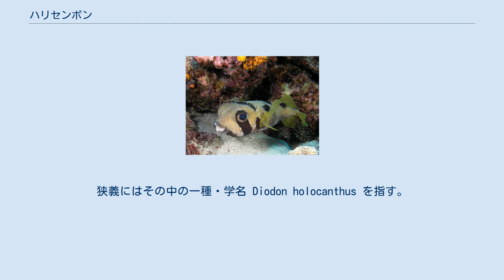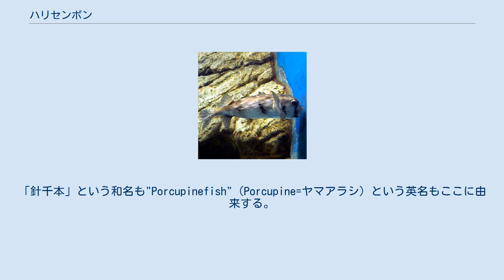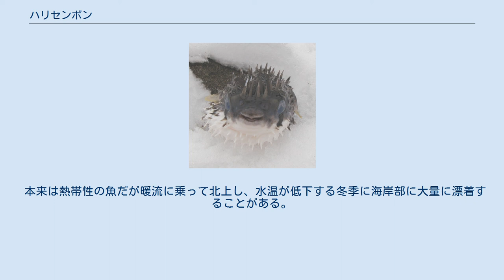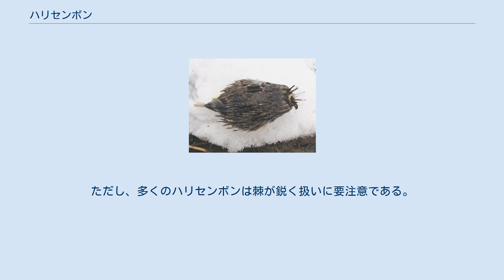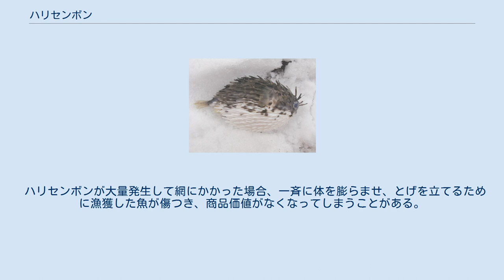ハリセンボン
ハリセンボン（針千本、魚虎）は、フグ目・ハリセンボン科（Diodontidae）に分類される魚の総称。
狭義にはその中の一種・学名 Diodon holocanthus を指す。
体表に多数の棘があり、フグと同様体を膨らませてイガグリのような状態になることでよく知られている。
 別名、トゲフグ、ハリフグ、バラフグ、イラフグ、カゼフグなど。
沖縄方言ではアバサーという。
 ハリセンボン科の魚は全世界の熱帯から温帯に広く分布し、6属20種類ほどが知られている。
全長は15cmほどのものから70cmを超えるものまで種類によって異なる。
 腹びれがないこと、顎の歯が癒合していること、皮膚が厚いこと、敵に襲われると水や空気を吸い込んで体を大きく膨らませること、肉食性であることなど、フグ科と共通した特徴を多く持っている。
ただし、フグ科の歯は上下2つずつ、合計4つになっているのに対し、ハリセンボン科の歯は上下1つずつ、合計2つである。
科のラテン語名 Diodontidae（2つの歯）もここに由来する。
毒はないとされているが、ハリセンボンに対する検査数がいまだ十分ではないため卵巣などの部位の毒性については断定できないと指摘されている。
 膨らんだハリセンボン この科のもっともわかりやすい特徴は体表に鱗が変化したたくさんの鋭い棘があることである。
「針千本」という和名も"Porcupinefish"（Porcupine=ヤマアラシ）という英名もここに由来する。
なお、実際の棘の数が千本あるわけではない。
過去の調査例によると約千尾のハリセンボンの針の数の平均は369本であった。
この棘は普段は寝ているが、体を膨らませた際には直立し、敵から身を守ると同時に自分の体を大きく見せるのに役立つ。
ただしイシガキフグなどは棘が短く、膨らんでも棘が立たない。
 浅い海の岩礁、サンゴ礁、砂底に生息する。
他のフグ目の魚と同様に胸びれ、尻びれ、背びれをパタパタと羽ばたかせながらゆっくりと泳ぐ。
食性は肉食性で、貝類、甲殻類、ウニなどさまざまな底生生物（ベントス）を捕食する。
丈夫な歯で貝殻や甲羅、ウニの殻なども噛み砕いて食べる。
 本来は熱帯性の魚だが暖流に乗って北上し、水温が低下する冬季に海岸部に大量に漂着することがある。
これらの漂着個体は水温が低すぎるため繁殖できずに死ぬ（死滅回遊）。
 「フグちょうちん」と同様に膨らんだ状態の剥製が土産物として各地で販売される。
 大型のものは棘を皮ごと取り除き、鍋料理、味噌汁、唐揚げ、刺身など食用になるが、可食部が非常に少なく一般的ではない。
沖縄ではハリセンボンのことを「アバサー」と呼び、「アバサー汁」は沖縄料理の一つにも挙げられる。
台湾の澎湖諸島ではハリセンボンの刺身や、棘を抜いた皮の湯引きが名物である。
ただし、多くのハリセンボンは棘が鋭く扱いに要注意である。
 フグの仲間ながら毒は持っていないとされているものの、未解明の点も多い。
卵巣については無毒とする報告がある一方、沖縄県の漁師への聞き取り調査などでは卵巣は有毒として廃棄される例も報告されている。
ハリセンボンに対する検査数がいまだ十分ではないため、卵巣などの部位の毒性や食用の可能性を断言することはできないとされている。
そのため食品衛生法にもとづく厚生労働省通知（処理等により人の健康を損なうおそれがないと認められるフグ21種類及び部位）ではハリセンボン科に属するハリセンボン、イシガキフグ、ヒトヅラハリセンボン、ネズミフグについては肝臓及び卵巣を食べられない部位としている。
 ハリセンボンが大量発生して網にかかった場合、一斉に体を膨らませ、とげを立てるために漁獲した魚が傷つき、商品価値がなくなってしまうことがある。
このため、ハリセンボンの大量発生は漁業被害にもつながっている。